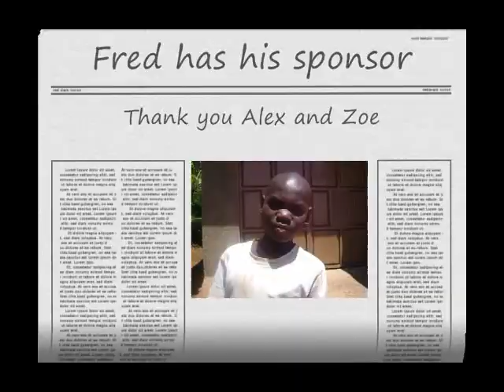Fred thanks his sponsor family Theo, Kim, Alex and Zoe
Thank you Laddis/Poli Family for your kindness and sponsorship of Fred.